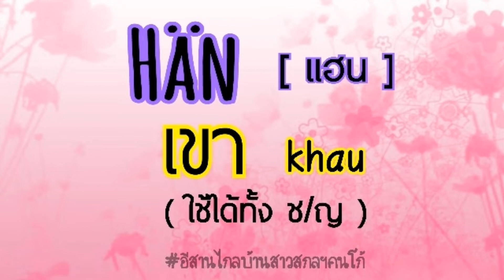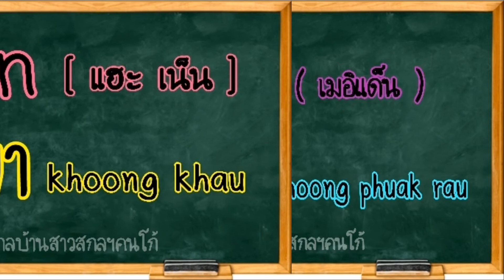Persoonapronominit - คำสรรพนามเฉพาะ ภาษาฟินนิช